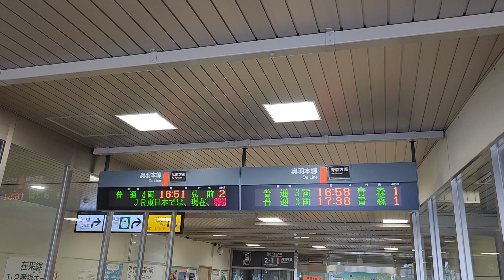2023年6月10日新青森駅在来線改札発車表